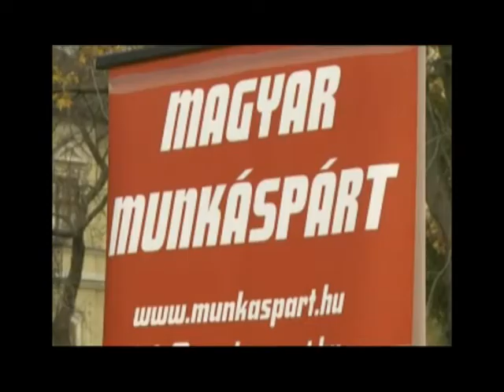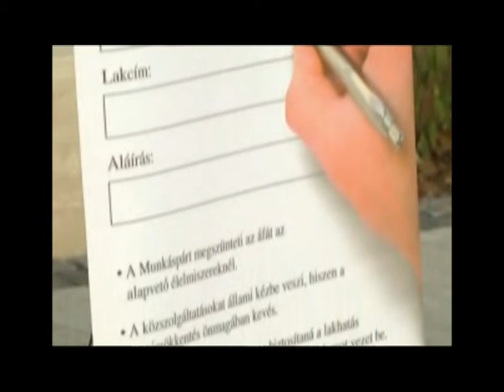Munkáspárt - A Munkáspárt Jászsági jelöltje Turi Kristóf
A Munkáspárt legfiatalabb képviselő jelöltje a Jászságban indul. Turi Kristóf a sajtótájékoztatón elmondta: részletek az interjúban.